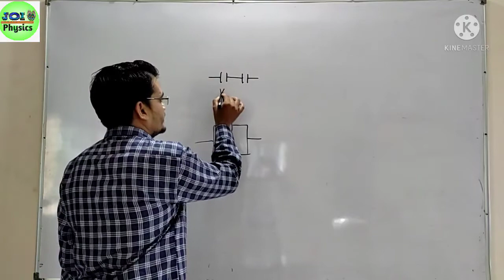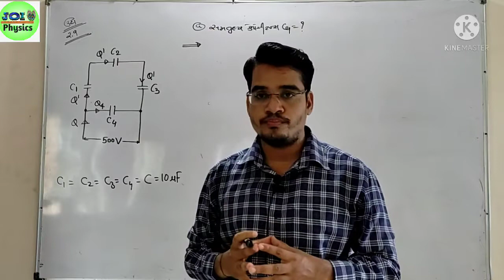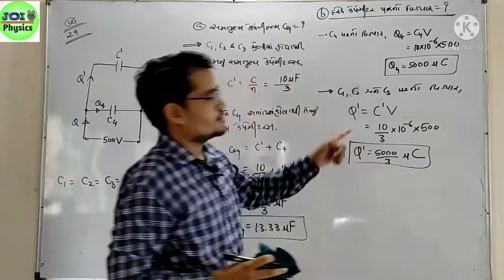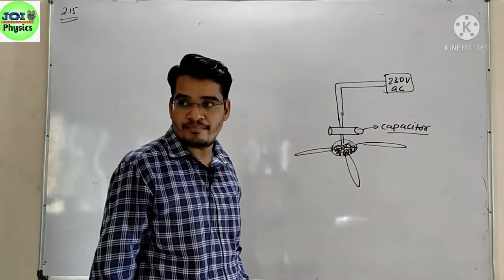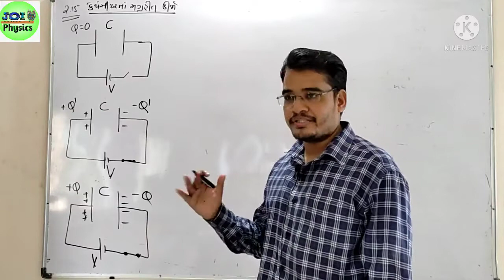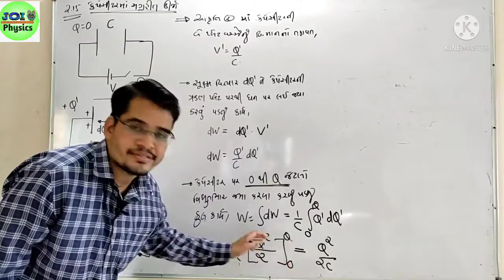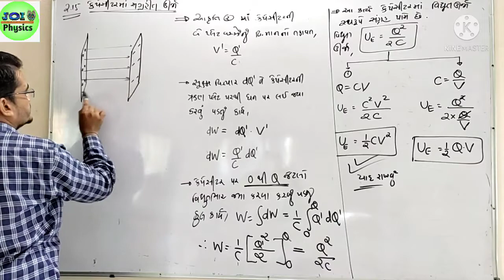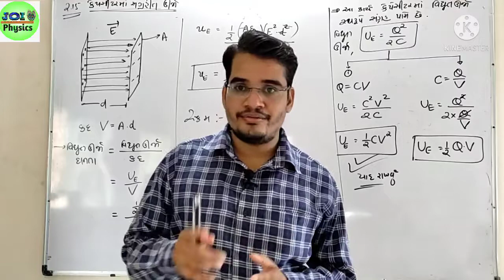ઉદાહરણ ૨.૯ અને કેપેસીટર માં સંગ્રહિત ઉર્જા ll 12th physics ll chap 2